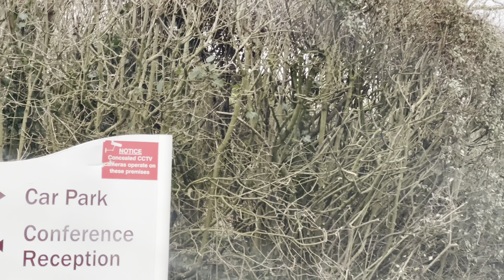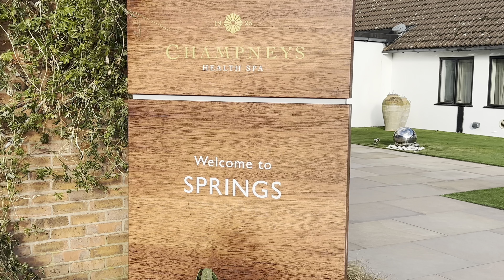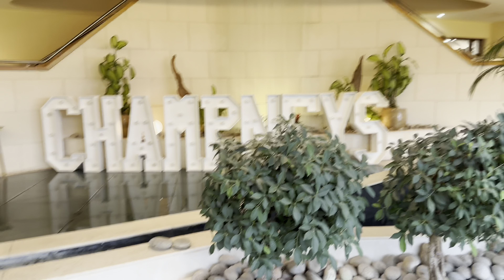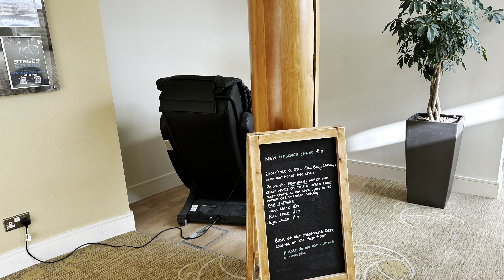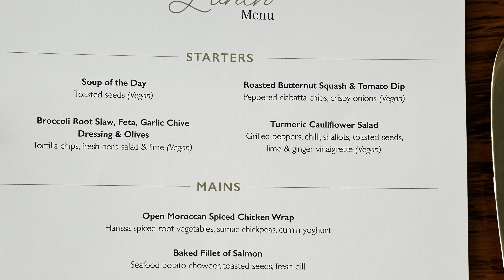SPA day with friend Champneys Spring February 2024#spa